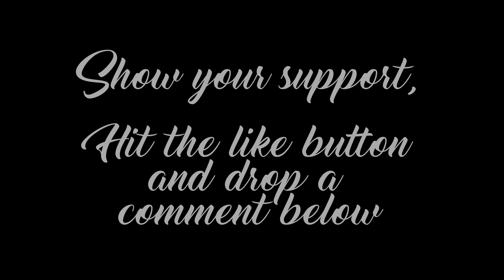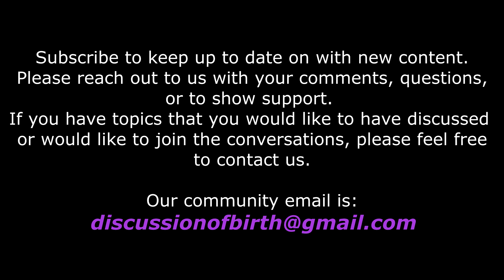Dangers Of Going Overdue Explained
Going overdue during pregnancy is dangerous and can lead to terrible outcomes.  This isn't discussed enough and there is this "natural idea" that waiting it out for the body to go into labor naturally to the point of going overdue.

Medical science has advanced over the years and we know more than we ever knew before.  We have always known going overdue comes with risks and dangers but now medical is changing even more to prevent those risks and stop taking those chances with our babies.

We have the Arrive Trial that has helped doctors show that inducing at 39 weeks is better for the body and baby instead of waiting until 40 weeks or farther.  The farther along that someone wants, the more risks they are taking.  This needs to be shared so people can make informed decisions about their care and the care of their babies.

This is evidence, we can prevent infant deaths.

Now not everyone wants to believe this or understands it so we explain why it's better to get baby out sooner instead of waiting until later.  Knowing the risks makes you better informed and none of us want to take chances with our babies.

We are going to be sharing more about going overdue as we continue the channel to keep updating and informing about this important topic.  Personally, this information would have changed our lives and my son would be here today.  I have met many loss families over the years that have lost their babies to them going overdue and we have learned it's preventable.

We have a lot of new content coming out!